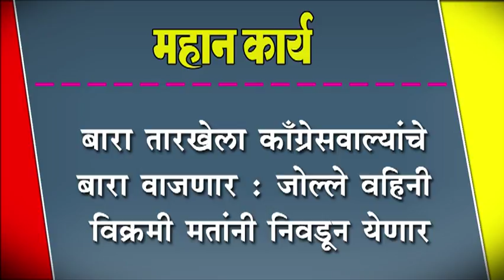बारा तारखेला काँग्रेसवाल्यांचे बारा वाजणार : जोल्ले वहिनी विक्रमी मतांनी निवडून येणार